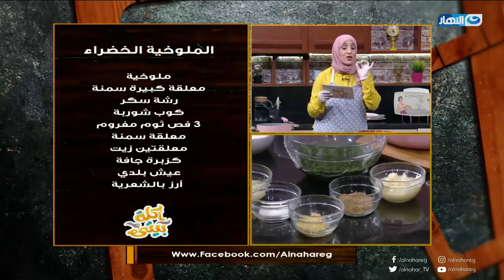أكلة بيتى مع مروة الشافعى | طريقة عمل الملوخية